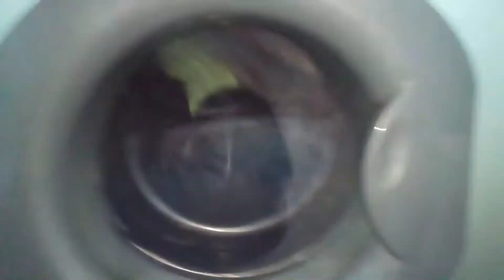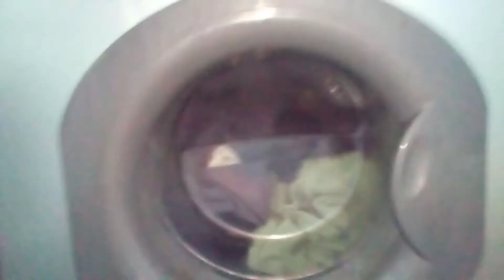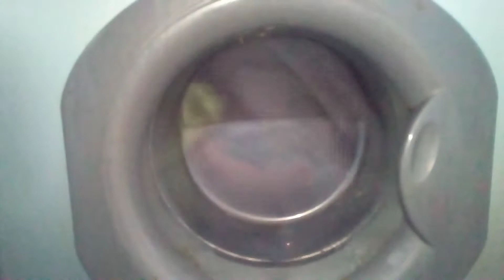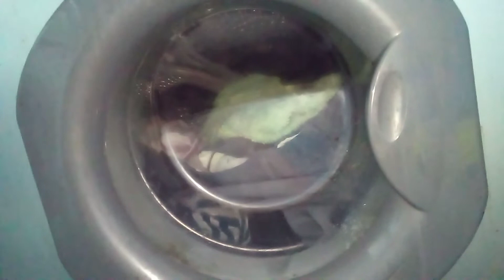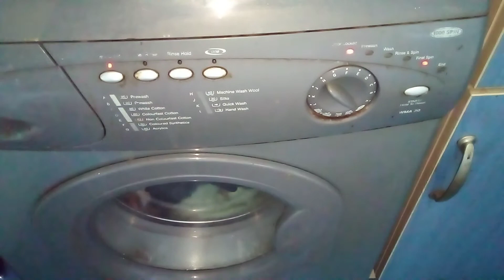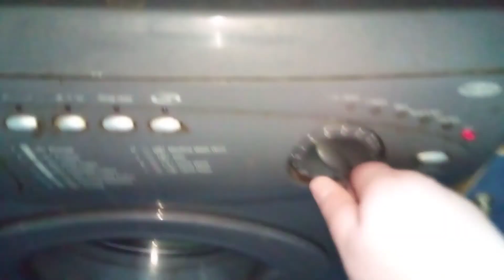hotpoint wma 30 final rinse and extremely unbalanced first burst on final.spin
most unbalanced spin burst ive seen on this machine skip to 4.20 to see it
 machine jumped out of place